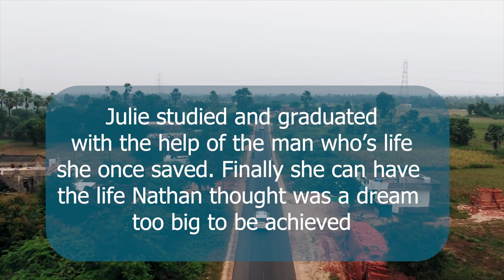ENEMY OF PROGRESS | Mary Nduku, Daniel Kamau, Nick Nayma [Kenyan Short Film]